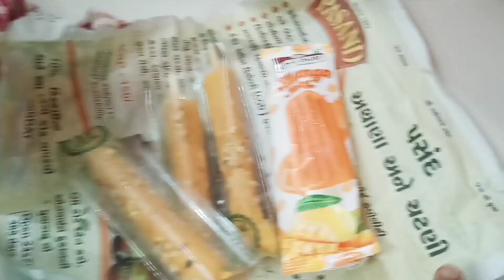Result of 7 days dieting 🤗 || loose how much kg in 7 days??versatilenishavlog